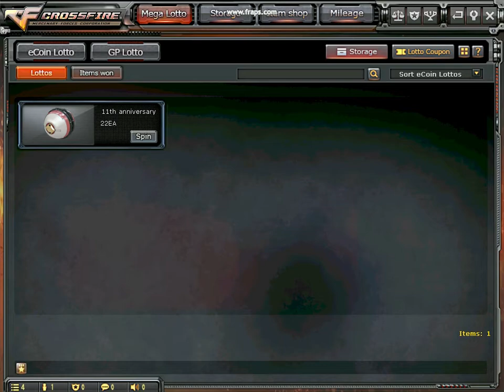CrossFire PH 11th Anniversary Lotto Win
Won Desert Eagle-Gold Phoenix twice (22 spins)